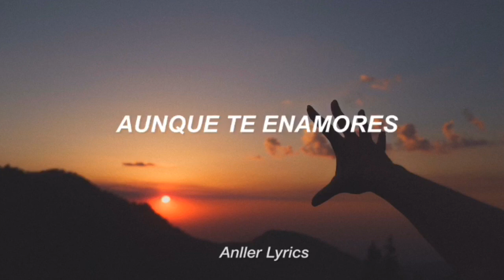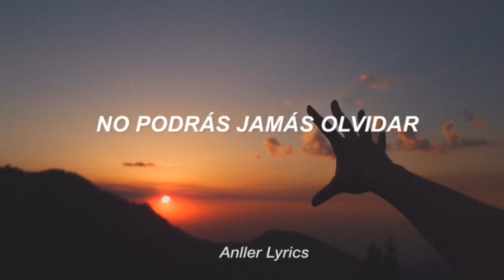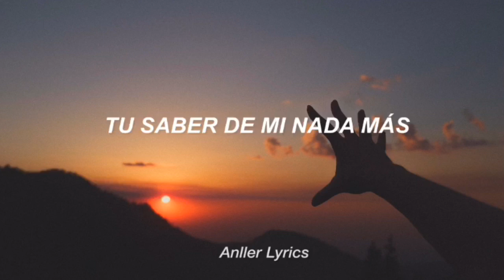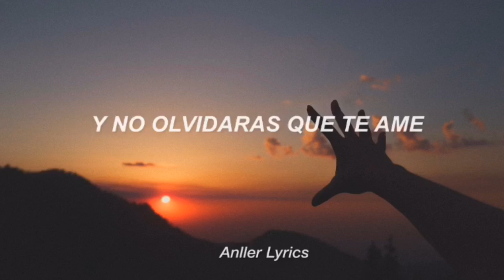Aunque Te Enamores - Valentin Elizalde [Letra]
Esta canción esta hecha sin fines de lucro, solo con el único hecho de apoyar al artista, si eres autor intelectual del material házmelo saber por mis redes sociales, por si deseas que sea eliminado y inmediatamente lo borro

➡️Si tengo un error, son libres en decirlo❣️🪐

Más Información: ⤵️